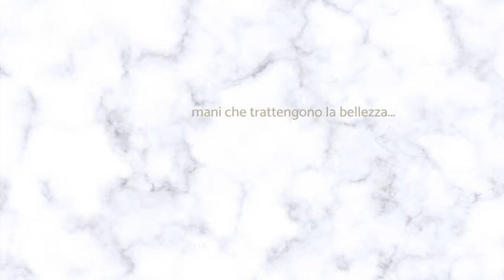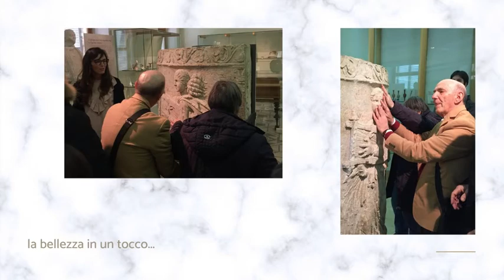La bellezza in un tocco - Giornata Internazionale delle Persone con Disabilità 2020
"𝙇𝙖 𝘽𝙚𝙡𝙡𝙚𝙯𝙯𝙖 𝙞𝙣 𝙪𝙣 𝙩𝙤𝙘𝙘𝙤. 𝙋𝙚𝙧𝙘𝙤𝙧𝙨𝙞 𝙨𝙚𝙣𝙨𝙤𝙧𝙞𝙖𝙡𝙞 𝙖𝙡 𝙈𝘼𝙉𝙖𝙈" è un progetto nato un anno fa, per vivere nel Museo un’esperienza multisensoriale, basata sull’esplorazione tattile in grado di svelare a piccoli tocchi le meraviglie archeologiche.
Condividiamo con voi foto ed emozioni, ringraziando tutti coloro che sono venuti a trovarci prima della pandemia, tra i quali il prof. 𝘈𝘭𝘥𝘰 𝘎𝘳𝘢𝘴𝘴𝘪𝘯𝘪, presidente del 𝗠𝘂𝘀𝗲𝗼 𝗧𝗮𝘁𝘁𝗶𝗹𝗲 𝗦𝘁𝗮𝘁𝗮𝗹𝗲 𝗢𝗺𝗲𝗿𝗼.
Perché il Museo è un luogo di inclusione sociale e di accoglienza e nessuno può essere escluso dalla fruizione delle bellezze che conserva!